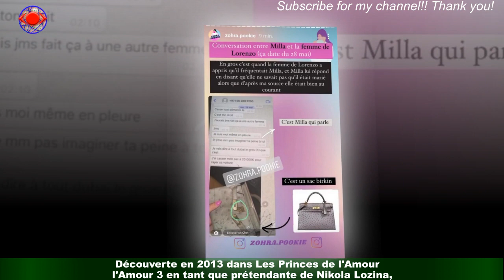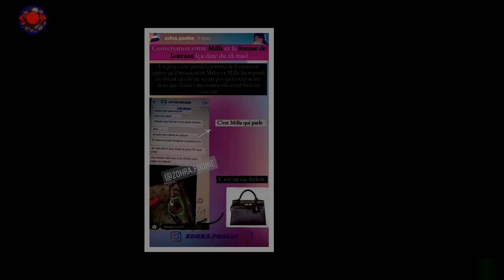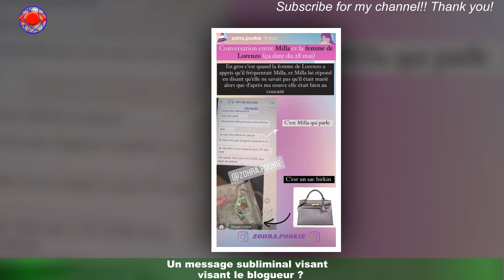Milla Jasmine enceinte de Lorenzo un blogueur balance les preuves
Milla Jasmine est incontestablement une figure emblématique de la télé-réalité en France.À ce jour, l'influenceuse comptabilise pas moins de 13 émissions à son actif. Découverte en 2013 dans Les Princes de l'Amour 3 en tant que prétendante de Nikola Lozina,